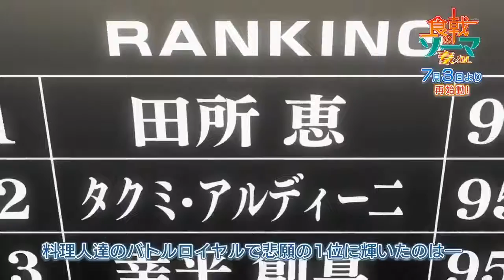"Shokugeki no Soma" 5° Temporada / Vídeo Promocional PV / Regresa el 17 de julio.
Se reveló un video promocional para el regreso de la emisión de la quinta temporada de "Shokugeki no Soma". La serie retomará su emision a partir episodio 3 el próximo 17 de julio.